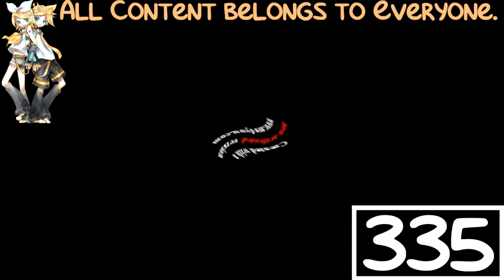(REQUESTED) Klasky Csupo Effects 3 in 1000 Flutes